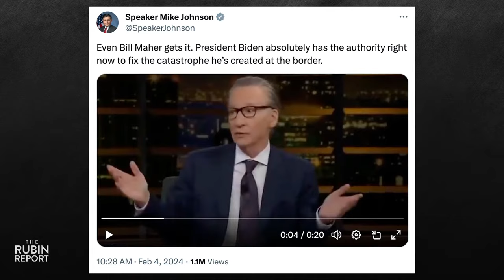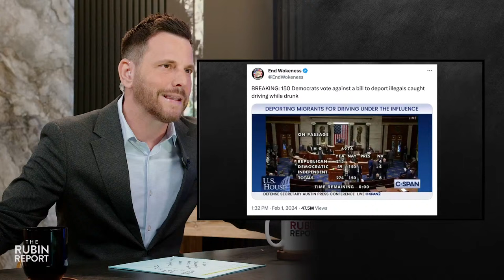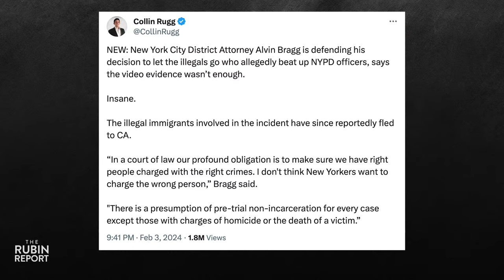Watch Bill Maher’s Face When He Realizes Patrick Bet-David Cornered Him with Logic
Dave Rubin of “The Rubin Report” talks about Valuetainment’s Patrick Bet-David tricking Bill Maher into admitting Gavin Newsom’s failures on the “Club Random Podcast”; Bill Maher attacking Joe Biden for lying about his ability to stop the border crisis on “Real Time with Bill Maher”; Rep. Pramila Jayapal (D-Wash.) and 149 other Democrats voting against deporting illegal immigrants for drunk driving; NYC District Attorney Alvin Bragg releasing the migrants who attacked officers of the NYPD; CNN’s Erica Hill realizing why migrants are stealing in NYC, spending the money in Florida, and then returning to NYC; Jordan Peterson telling Michael Malice how the same focus on group identity that the Left is pushing today also led to countless deaths in Rwanda and in the Soviet Union; re-elected President of El Salvador Nayib Bukele pointing out the hypocrisy of activists' hyper-focused concern on the rights of criminals at the expense of regular people, and much more.

The Wellness Company - Get your Medical Emergency Kit with 8 potentially life-saving medications for you to keep on hand in times of need. Rest easy knowing that you have emergency antibiotics, antivirals and anti-parasitics to help keep you and your family safe.
and use CODE: RUBIN